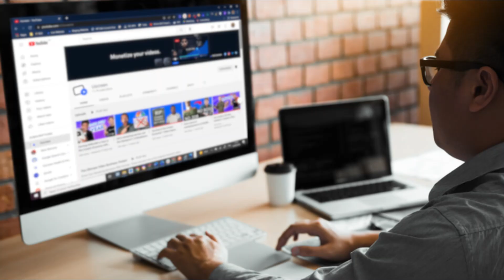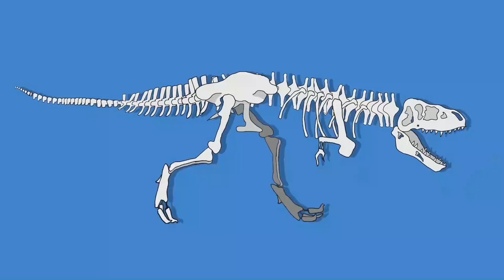15 Shocking Secrets of T-Rex Revealed!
Get ready to uncover the most astonishing facts about the Tyrannosaurus rex that you never knew! 🦖 In this video, we reveal 15 shocking secrets about the T-Rex, the most fearsome predator of the prehistoric world. From its surprising hunting techniques to its unexpected behaviors, each secret will change the way you think about this iconic dinosaur.

Did the T-Rex have feathers? How did it really hunt its prey? And what were its biggest weaknesses? Explore these revelations and more as we dive into the life of this legendary creature. 📜

Join us on this thrilling journey through the world of the T-Rex and prepare to have your mind blown!